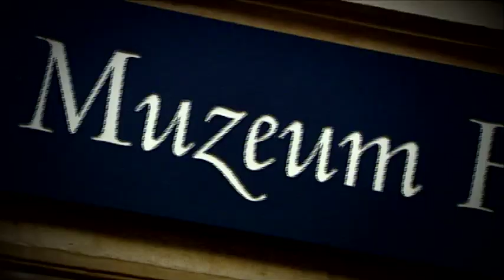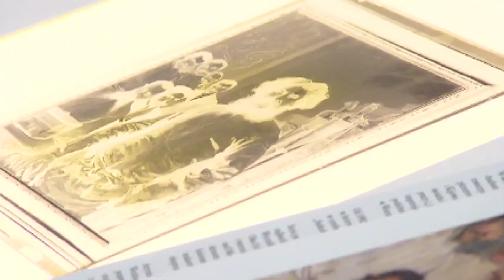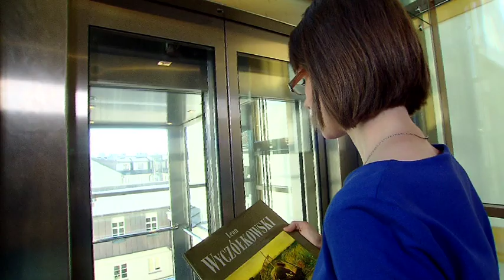Działo się w Krakowie - 21 sierpnia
21 sierpnia 1850 roku urodził się Ludwik Rydygier, profesor Katedry Chirurgii Uniwersytetu Jagiellońskiego. Dla Krakowa zasłużył się przede wszystkim utworzeniem nowoczesnej kliniki chirurgii. Sylwetkę Rydygiera przybliża Anna Kwiatek, asystent Muzeum Historycznego Miasta Krakowa.